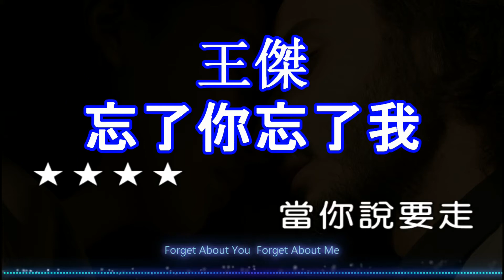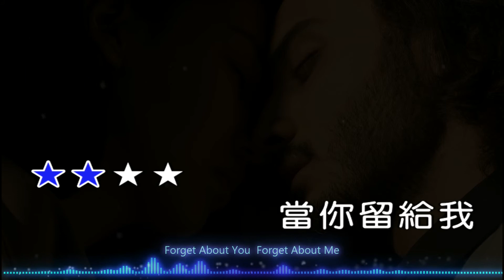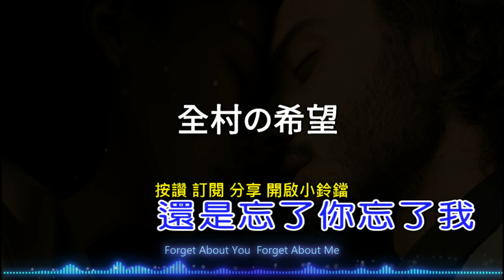【KARAPAPA】王傑 - 忘了你忘了我《Midi伴奏 卡拉OK KTV KARAOKE》 男聲E♭